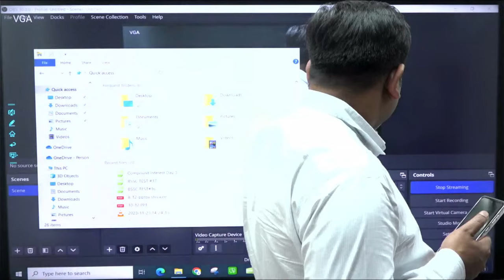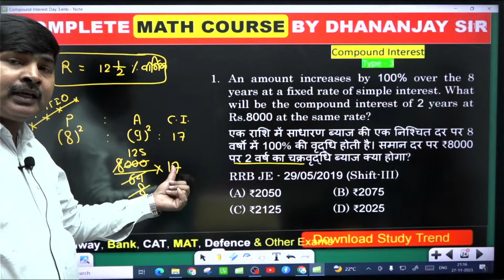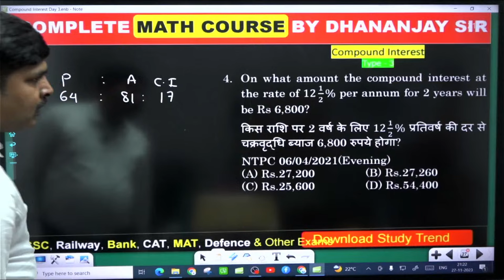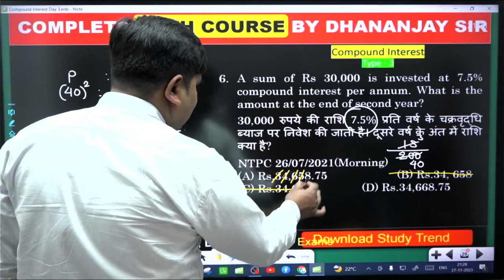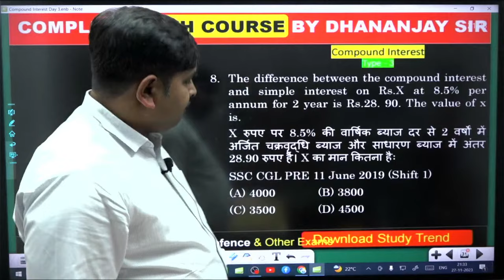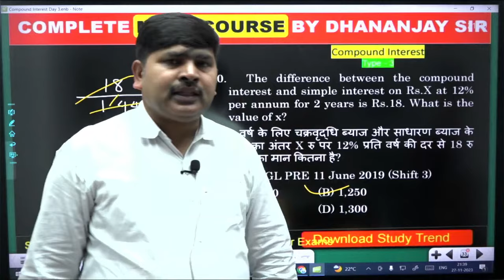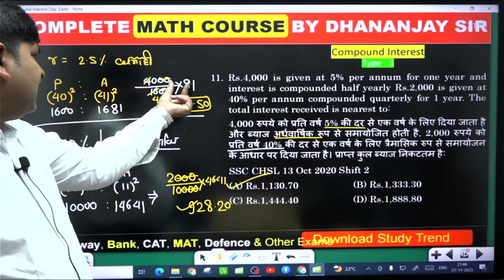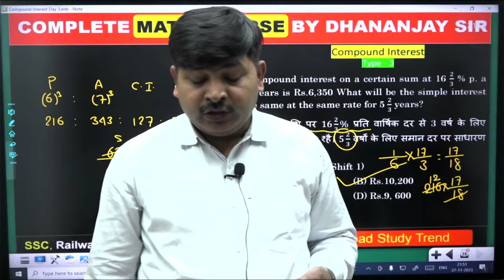Compound Interest Lecture. #3